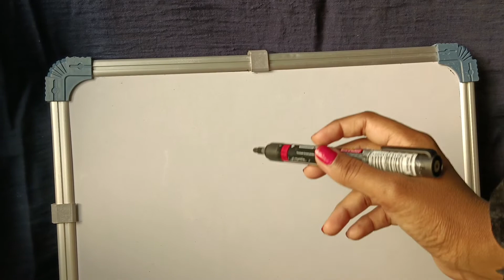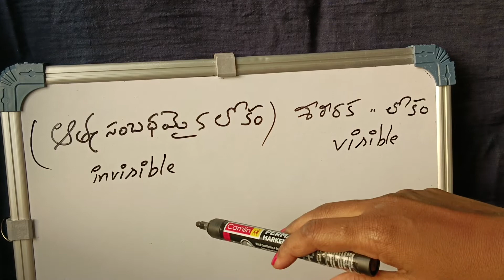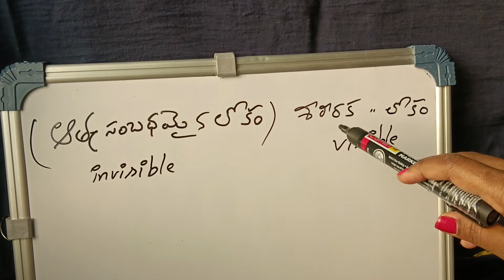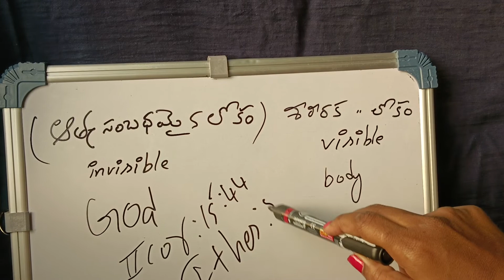🌍 physical 📸 మద్యలో cut అయిపోయింది series' started || 👇Oct 31 spiritual world 🌍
📸 మద్యలో cut అయిపోయింది spiritual messages series' started ||Oct 31 spiritual world 🌍

unfinished work
completely gone wrong
I just want show it is as a bloppers
very sorry for this
intruouble issue
am very sad to hear
I won't do it next time
chala తప్పులు సరిగా రాలేదు వీడియో
upload చేస్తా వేరేది
till that tym wait and watch